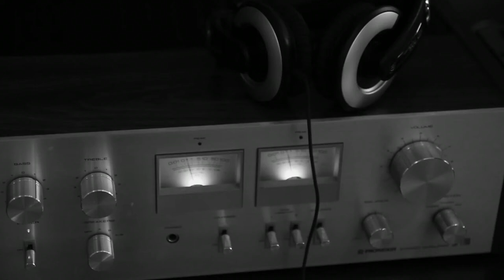Free Stock Video | Free B-Roll | Free stock video for reuse | (Copyright Free)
You can find tools in google like youtube to mp4 to download clips like this or message me and ill give you a separate link.